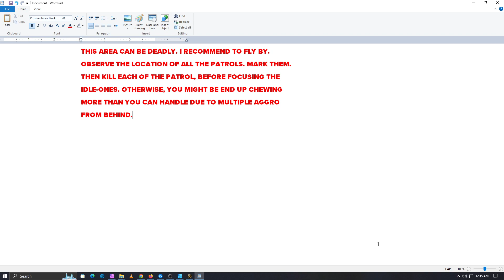Rebels with a Cause